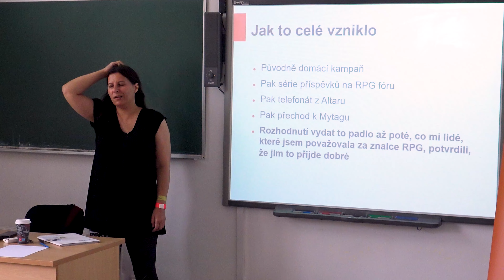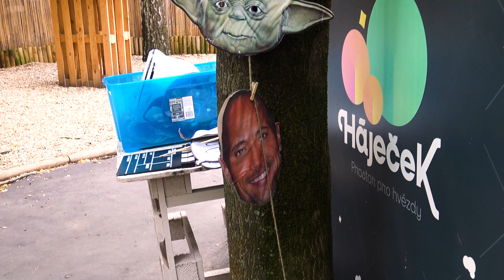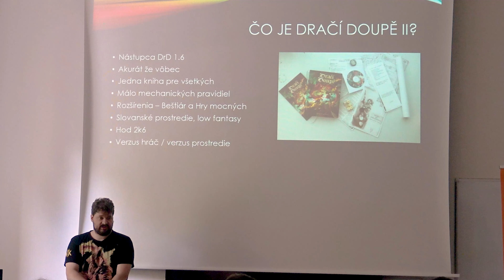Fest @DnDNatahu 2022 - Konec jedné éry a začátek nové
Na Tahu. Jméno skupiny lidí, kteří před více než dvěma lety vstoupili obrazně do našich životů a doslova do našeho studia, aby prostě hráli dračák. To, co následovalo, nikdo z nás nečekal. Ale bylo to epické. Více než dvouroční kampaň Dungeons and Dragons skupiny Věčné duše vyvrcholila na největším jihočeském fantasy festivalu Fest @DnDNatahu a my jsme byli při tom.

Video připravili Marek Čabák, Petr Šebor, Nikola Levová a Tomáš Otáhal